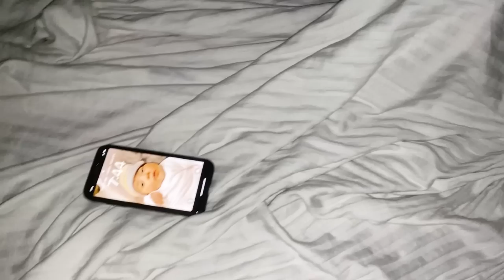FIRST ROZA | Sherry missed his morning clinic | Ramzan Vlog # 01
Hi guys! Here is the first roza vlog! Ramadan Kareem and Ramzan Mubarak!